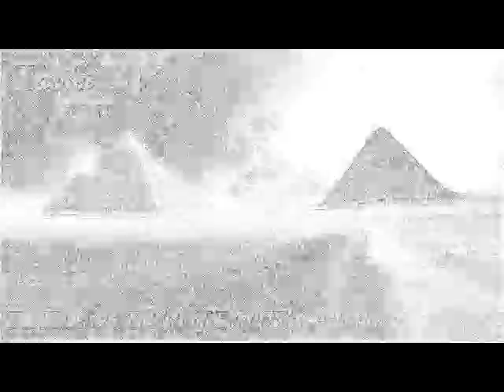EMERALD TABLETS OF THOTH (13-15)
Readings from Thoth the Atlantean